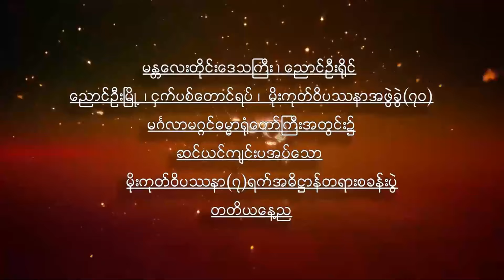၃။ ပဋိစၥသမုပၸါဒ္ေဒသနာႏွင့္ ဆဆကၠသုတ္ကို ႏႈိင္းယွဥ္ေလ့လာျခင္း အလကၤာပုလဲဆရာေတာ္ ဘဒၵႏၲပညာေလာက ၂၉.၅.၂၀၂၄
ထပ္ဆင့္ ဓမၼဒါနျပဳပါသည္။
မိုး တရားေတာ္မ်ား

ထပ္ဆင့္ ဓမၼဒါနျပဳပါသည္။